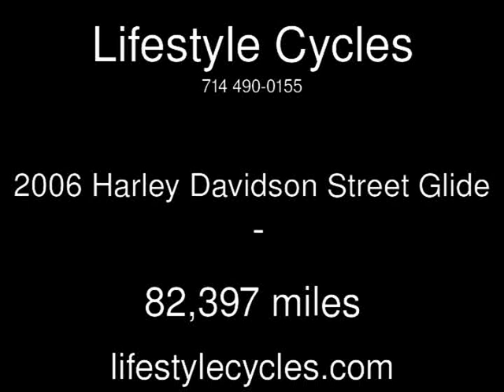2006 Harley Davidson Street Glide Used Motorcycles - Anaheim,California - 2015-04-29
See more details about this used motorcycle This 2006 Harley Davidson Street Glide with 82,397 miles is for sale at Lifestyle Cycles.